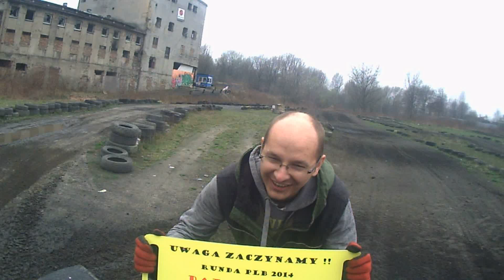Polska Liga Buggy PLB 2014 Runda I Pierwsza Krew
I Runda Polskiej Ligi Buggy